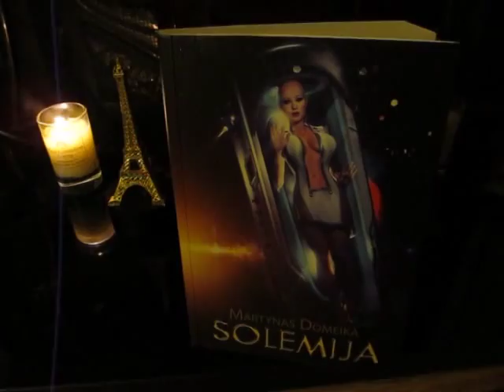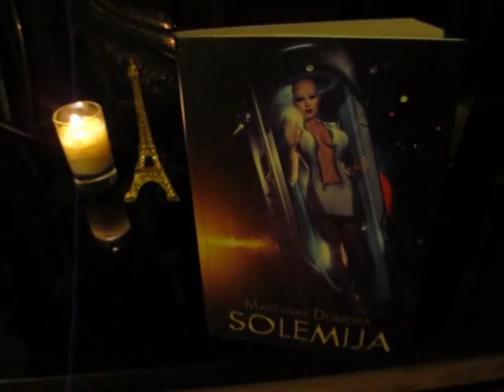Obolių actas sidras. Naturali veido priežiura. Kaip atrodyti jaunai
Nenaudokite benzino veido priežiurai. Tai jūsų nepuošia. Vietoj to, naudokite obolių actą sidrą. Tai sveika veido odai. Beje naudokite sveiką veido kremą.